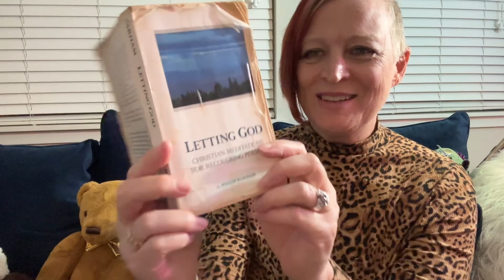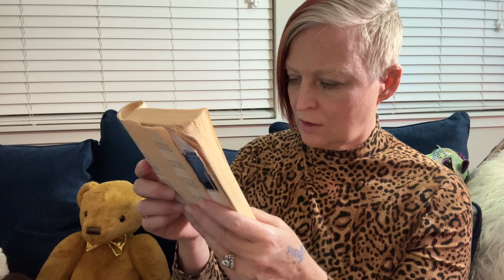Letting God By A Philip Parham: Nov 21st: Love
Red on Pinterest (See all the stuff I sold on facebook!)